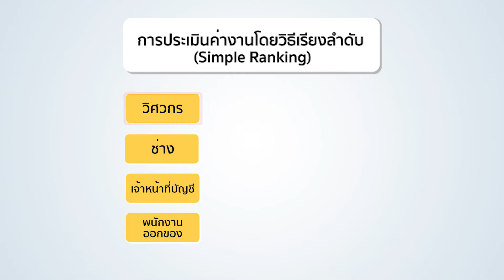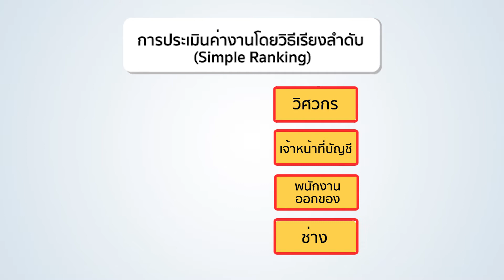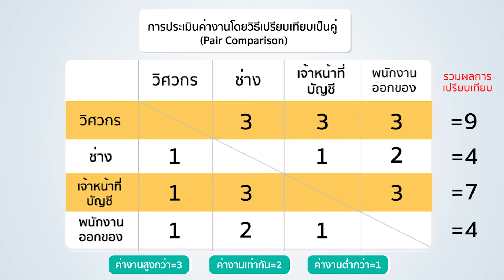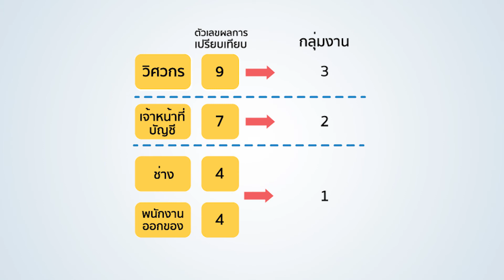PIM015 HR 2 EP 3 การประเมินค่างาน FINAL